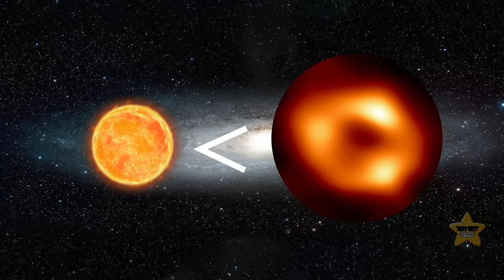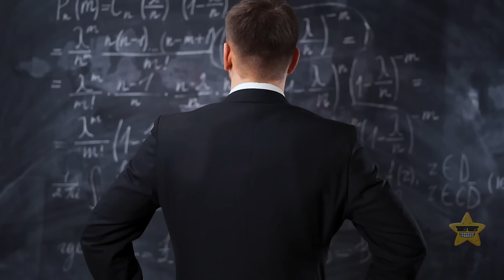We are IN DANGER: a black hole is releasing its energy into the galaxy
Witness the cosmic spectacle as a black hole unleashes its formidable energy into the vast expanse of our galaxy. In this riveting video, delve into the heart of the astronomical danger that looms over us. The mysterious and powerful forces of a black hole come to life as it releases torrents of energy, creating a mesmerizing display of celestial fireworks.

Explore the dynamics of this rare event and its potential implications for our galaxy. Scientists and astronomers worldwide are closely monitoring this phenomenon, seeking to unravel the secrets hidden within the gravitational embrace of the black hole. This visual journey takes you on a thrilling ride through the cosmos, showcasing the beauty and peril that exists in the far reaches of space.

Join us in this cosmic adventure as we contemplate the significance of a black hole's energetic outburst and its impact on the surrounding celestial bodies.